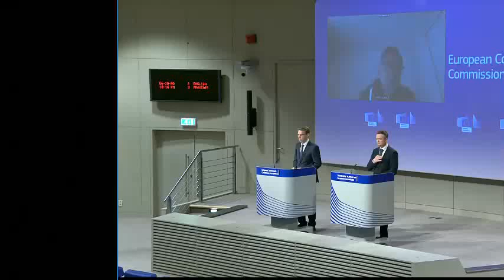Turkey and Arab states are boycotting French products, after Macron said he wanted to regulate Islam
France has pulled its ambassador from Turkey, and Arab states are shunning French products, after President Emmanuel Macron renewed an assault on Islam following the killing of a Paris schoolteacher.

Tensions between the European Union and Turkey have risen further after Turkish President Recep Tayyip Erdogan questioned the mental state of his French counterpart, Emmanuel Macron.

Samuel Paty, 47, was decapitated in northwestern Paris on October 16 after showing his class inflammatory cartoons that mocked the Prophet Muhammad. His killer, who has been identified as Chechen refugee Abdoulakh Anzorov, was shot dead by police at the scene. On Wednesday, French prosecutors charged seven people with participating in a terror attack.

Party's religiously-motivated killing is the latest in a long line to hit France and has angered the country, prompting Macron to fast-track a law that would see unprecedented regulation of the organized Islamic faith in France.

On October 2, Macron called Islam "a religion that is in crisis all over the world" and said the law would help prevent radicalization and foster better integration.

Macron said Islamist separatism was "a conscious, theorized, politico-religious project that materializes through repeated deviations from the values of the republic and which often result in the creation of a counter-society."

What is his problem with Muslims?'
In response to Macron's comments, Turkish President Recep Tayyip Erdogan on Saturday said he believes his French counterpart "needs mental treatment."

"What is Macron's problem with Islam? What is his problem with Muslims?" Erdogan added.

France recalled its ambassador to Turkey on Sunday in response to Erdogan's comments.

"President Erdogan's comments are unacceptable. Excess and rudeness are not a method," an Élysée Palace official told Agence France-Presse. "We demand that Erdogan change the course of his policy because it is dangerous in every respect."

Meanwhile, a number of Muslim-majority countries have also seen their citizens start boycotting French-made products.

France said Sunday that boycotts in places like Kuwait, Jordan, and Qatar were "baseless" and "pushed by a radical minority."

Macron's history on Islam
Macron's rhetoric about Islam has angered many Muslim leaders, but it is not the first time the French president has announced his intention to regulate and scrutinize the faith.
In 2018, Macron said that Arab states were influencing Muslims in France through the funding of mosques and clerics.

Secularism — or the delineation of religion and the state — has been enshrined in the French constitution since 1905. Macron now wants to strengthen measures that would ensure that.

He said last week that he wants "an Islam in France that can be an Islam of the Enlightenment," which will stop "repeated deviations from the values of the republic and which often result in the creation of a counter-society."

As part of the new law, the French government will have the power to regulate how mosques are funded and train their clerics, and could even dissolve dozens of Muslim associations if they promote hatred, The Washington Post reported.

On Sunday Imran Khan, the prime minister of Pakistan — the world's second-largest Muslim-majority nation — said Macron was "attacking Islam, clearly without having any understanding of it," Reuters reported.

Several EU officials harshly criticized Erdogan’s comments over the weekend and the bloc’s executive arm, the European Commission, said on Monday that the Turkish leader should change his approach if he does not want to derail the bloc’s attempts at renewed dialogue with his country.